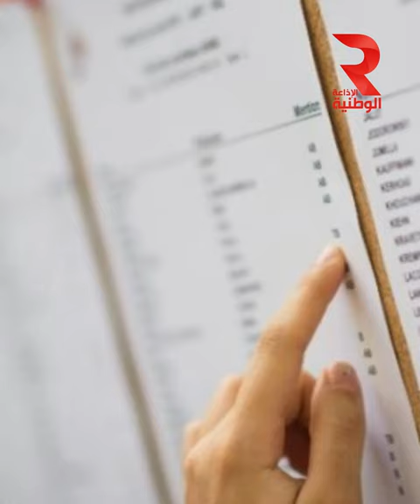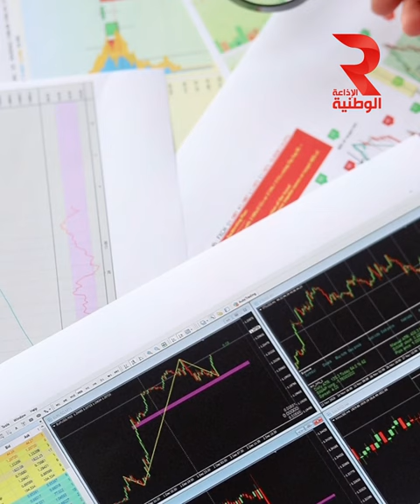مدير الاتصال بوزارة التربية منذر العافي: نتائج البكالوريا ستكون مُشرفة